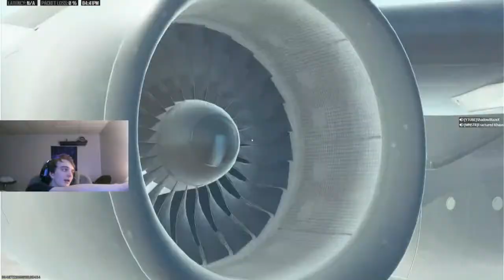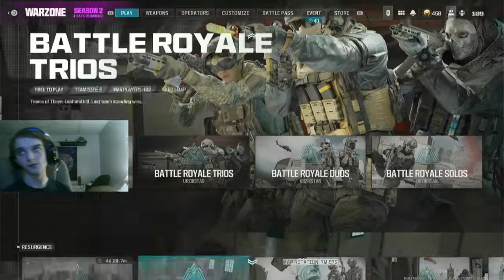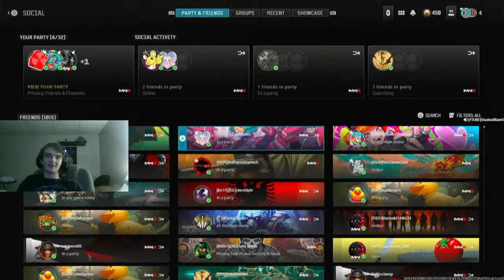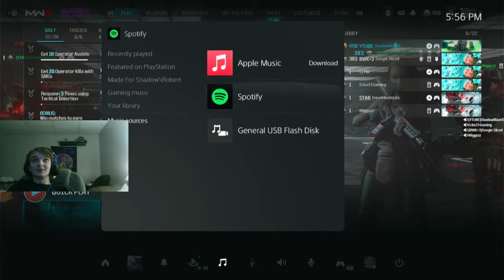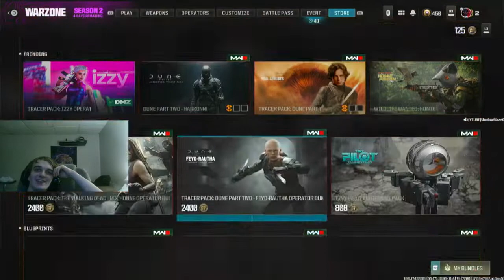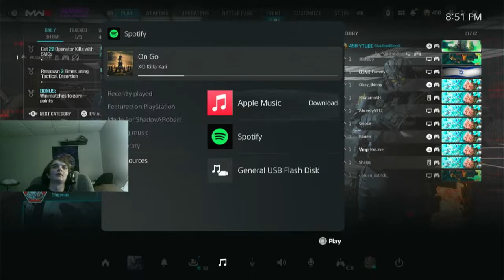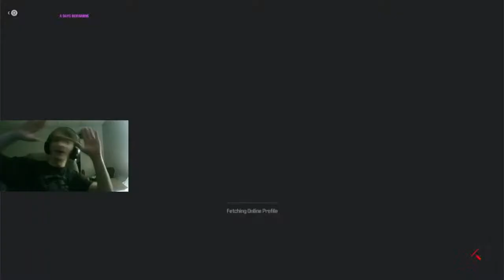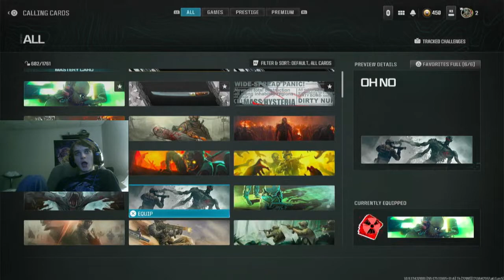"YOUR TRASH USE A GUN!"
MurchKnives

All Music Used In Livestreams and Videos

Watch:

 • Rival x Cadmium - Will...